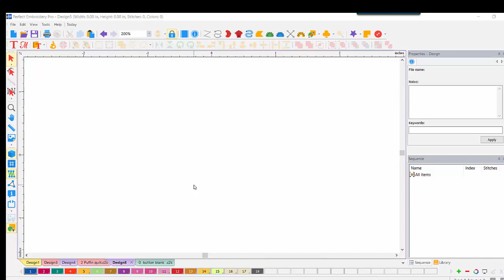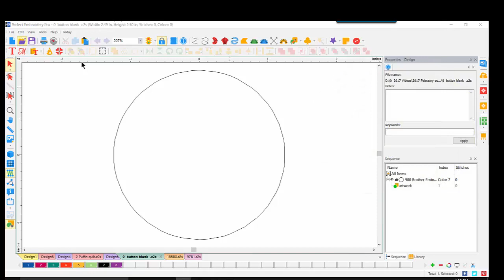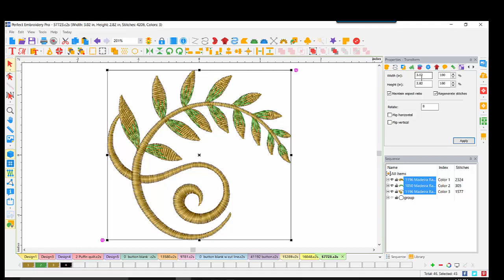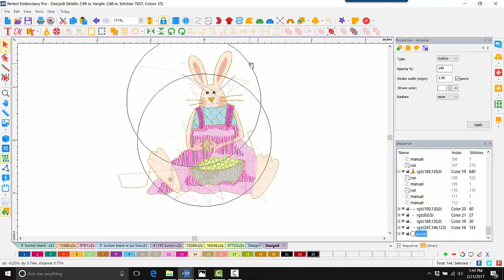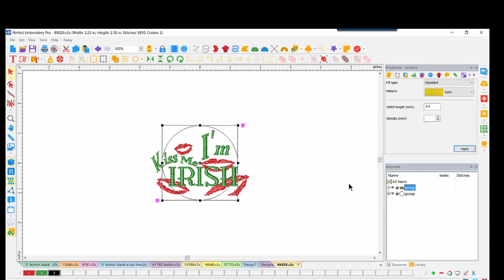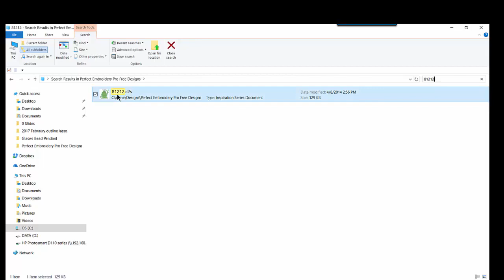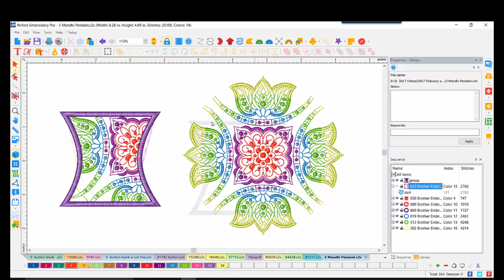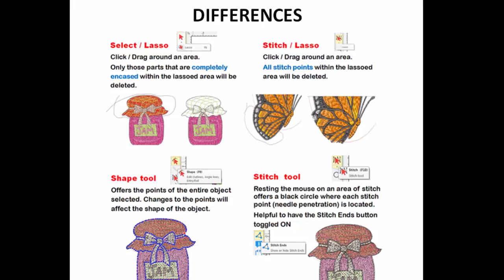DIME Perfect Embroidery Pro PART 2 You're Surrounded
Presenter:  Katherine Artines, Inspiration Consultant
Inspiration Software Platform: Perfect Embroidery Pro

Understand the difference between Select / Lasso and Stitch / Lasso and when to use them to manipulate designs. Stitch points, Shape tool, and Stitch Ends can be useful when editing. Use Create Outline and Combine to set a patterned background.  Learn and play in equal amounts as you work with these different tools.

Tools used: Select / Lasso, Stitch Lasso, lasso, Create Outline, stitch ends, shape tool, fade hidden, combine, fill patterns, and stitch sequence